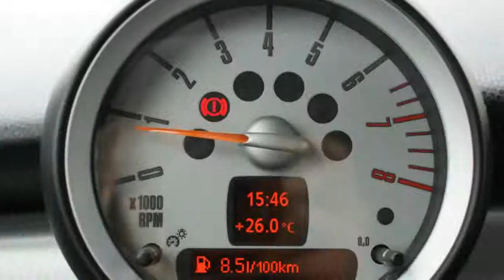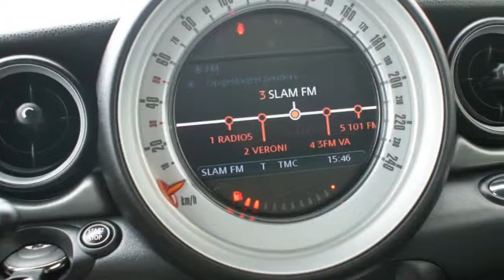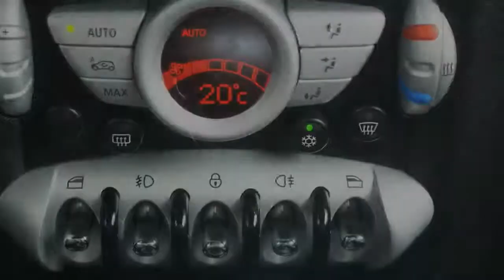MINI Mini Clubman 1.6 Cooper S Chili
19-GNL-2 75.350 km
  Prijs:     € 16.950
  Merk:     MINI
  Model:     Mini
  Type:     Clubman 1.6 Cooper S Chili
  Carrosserievorm:     Stationwagon (4 drs)
  Bouwjaar:     2008
  Transmissie:     handgeschakeld
  Kleur:     Zwart metallic
  BTW/Marge:     marge
  Brandstof:     benzine
  Energielabel:
* Achterbank neerklapbaar
* Airbags
* Airco
* Armsteun voor
* Bandenspanningcontrolesysteem
* Bekleding leder
* Bi-xenon koplampen
* Binnenspiegel automatisch dimmend
* Boordcomputer
* Buitenspiegels verwarmbaar
* Centrale deurvergrendeling met afstandsbediening
* Cruise control
* Dakspoiler
* Glas getint
* Gordijnairbags voor
* Metallic lak
* Mistlampen voor
* Multimedia systeem
* Navigatiesysteem
* Side-airbags voor
* Slipdifferentieel gelimiteerd gesperd
* Sportonderstel
* Sportstoelen voor
* Stuur bekleed met leder
* Stuurbekrachtiging
* Stuur multifunctioneel
* Treeplanken

Wij zijn een officiële BOVAG dealer en leveren al onze auto's met een Nationale Autopas. Zie onze website voor een zeer uitgebreide foto- en filmreportage .Diverse financieringsmogelijkheden voor zowel zakelijke als particulieren klanten. Excl afleverkosten. Daarnaast heeft u de keuze uit diverse garantie mogelijkheden, ook geldig bij de officiële merkdealer in uw woonplaats.

Aanbieder
Fortis Automotive
Wigstraat 22
8223EG LELYSTAD